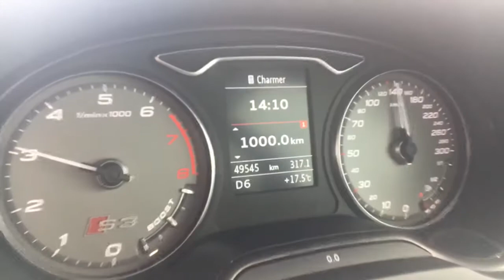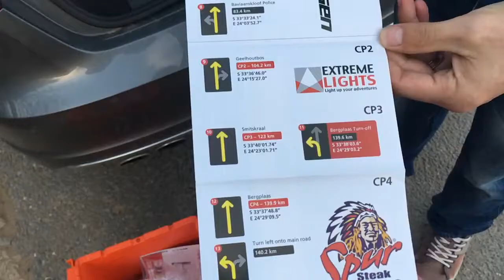Trans Baviaans 24h MTB Race 2016, Team 80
Videos taken by Eric Rautenbach & Brand Viljoen
Video Editing by Chandre Rautenbach